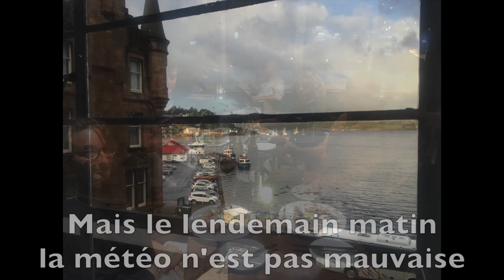2016 09 10 Oban Sea Kayaking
Frenchies in Scotland
Agnès, Agnès, Christopher, Jean-Daniel, Marie et Pierre.
Under the coaching of our local guide and instructor : Stuart.
Sea kayaking day trip
around Oban ! (Knipoch)
September the 10th 2016